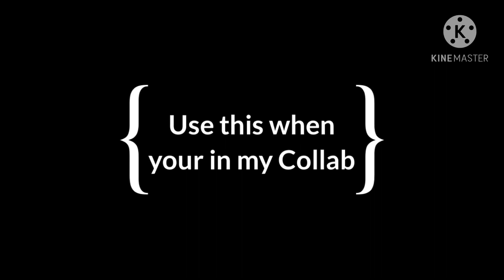How many ppl are joining my Collab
just in case Use the outside the first
Thing the you watch on the video take a pic then do you part
There are parts use
When your doing your part